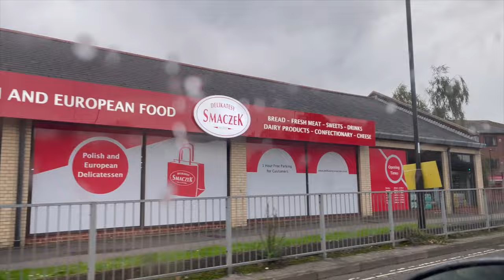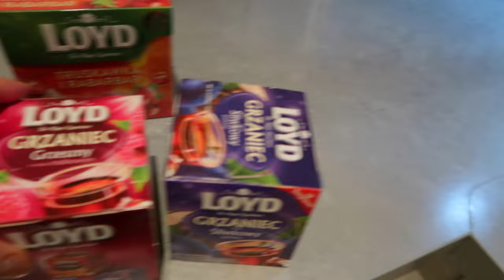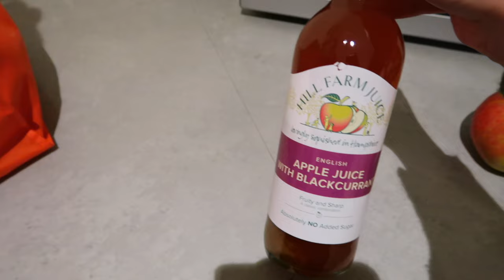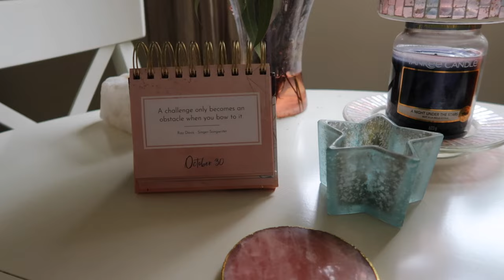Dýňová farma, morčecí focení, nový kávovar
Vítejte u dalšího vlogu ♥

V tomto vlogu vás vezmu sebou na dýňovou farmu v Southamptonu, ukážu vám každoroční podzimní focení s morčátky, představím vám nový kávovar, podělím se s vámi o recept na skvělé smoothie a ukážu vám haul dobrot z farmshopu a polského obchodu.

Song: Yellow by TELL YOUR STORY music by ikson™
Timestamp: 3:17